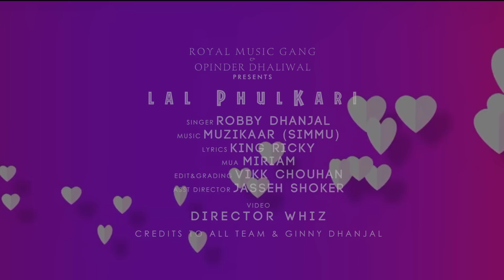LAL PHULKARI - Robby Dhanjal (Official Video) Director Whiz | Muzikaar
Song - LAL PHULKARI
Singer - ROBBY DHANJAL
Lyrics - KING ROCKY
Video - DIRECTOR WHIZ
Editor/DI - VIKK CHOUHAN
Producer - PARMA MUSIC
Online - GK DIGTAL
Design - GARRY NAWAAB

Contact With Us - ROYAL MUSIC GANG (RMG)